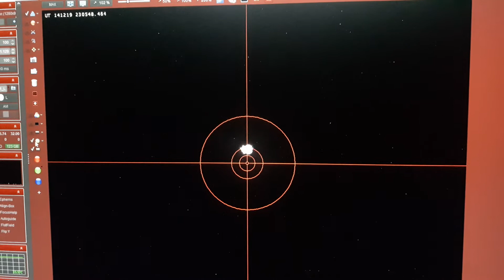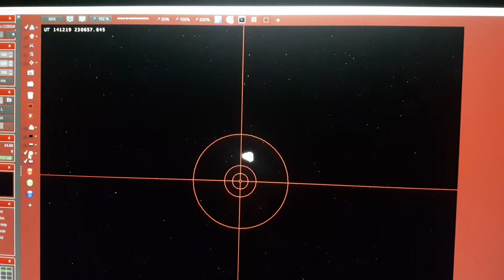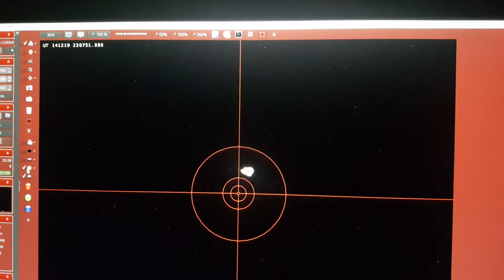3 min test star tracking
3 min test star tracking DYI motorized telescope mount